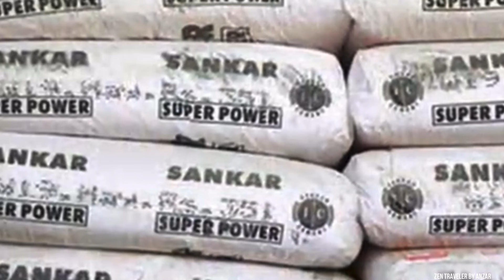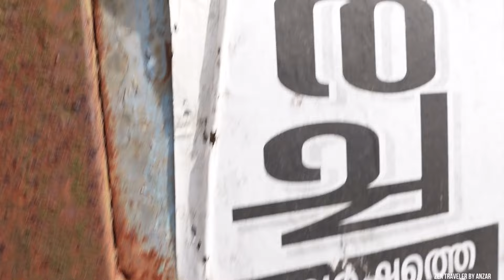KR Bus | സിനിമാ കഥപോലെ തകർന്ന സാമ്രാജ്യം@zentravelerbyanzar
krbus@zentravelerbyanzar